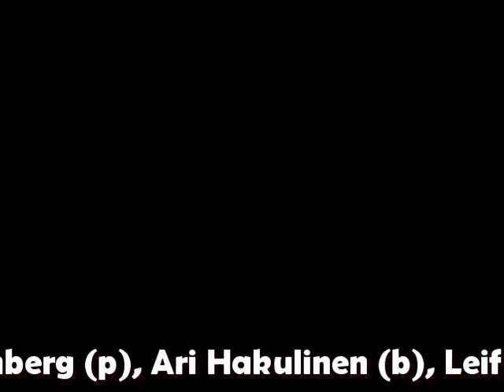TAPIO PAKKALAN OKTETTI (1972) (OSA)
TAPIO PAKKALAN OKTETTI (1972) … Osa turkulaista jazzelämää esittelevästä radio-ohjelmasta vuodelta 1972, toimittajana Jaakko Tahkolahti. Mukana myös Tapio Pakkalan haastattelu. Kappale Human Deserts (säv. & sov. Tapio Pakkala). KOKOONPANO: Tapani Luuppala (tpt), Erkki Välilä (as), Pentti Ilmonen (ts), Tapio Lahtonen (bs), Kalevi Rothberg (p), Ari Hakulinen (b), Leif Nordanberg (drm), Tapio Pakkala (elg).